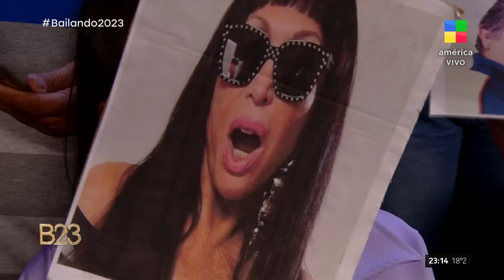Coki Ramírez deslumbró al jurado con su disco y obtuvo un gran puntaje